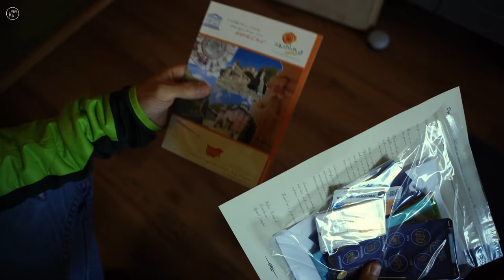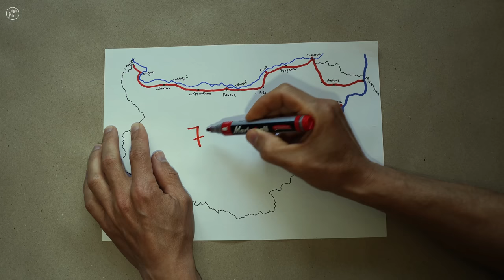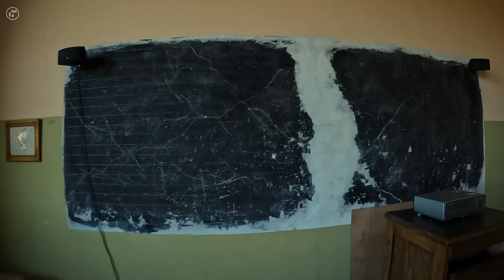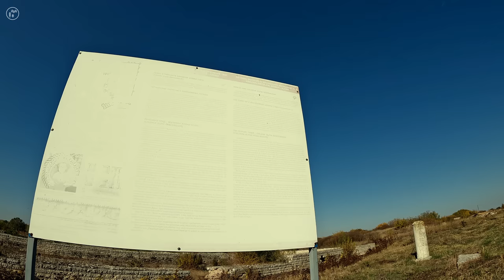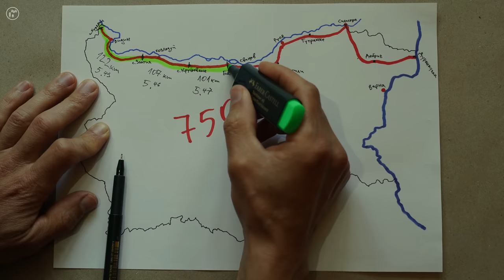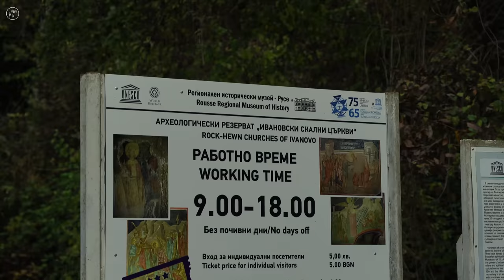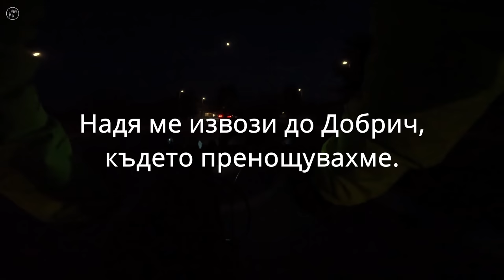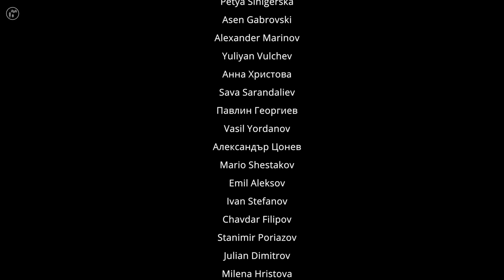Дунав Ултра 750 km вело пътешествие 2022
Това вело-приключение бе нещо различно за мен, тъй като нямам опит в колоезденето. Въпреки, че обожавам велосипедите и ползвам един почти всекидневно, никога не бях правил шосеен преход.
Отдавна ме човърка да прекося България с велосипед, но изпитвах затруднение да намеря безопасен маршрут. Затова се спрях на събитието Дунав Ултра. Разбира се, и по този маршрут никой не може да ви гарантира безопасност, но поне е внимателно подбран за целта.
Безопасността винаги трябва да е на първо място, когато сте с велосипед на шосето, затова силно препоръчвам да си намерите партньор, с когото да колоездите и да се погрижите да могат да ви забележат дори от самолет!
За съжаление, освен трафика (към който нямам никакви оплаквания, все пак шосето е за всички а и винаги чуствах приемственост от страна на шофьорите), в България ще се изправите пред друго препятствие - домашните кучета на недобросъвестни стопани, които се разхождат свободно. Този проблем не бива да ви спира а по-скоро трябва да сте готови за него. Затова е добре да имате компания и да се движите само в светлата част на деня. Не се опитвайте да избягате от кучетата. Спрете и не се страхувайте (лесно е да се каже). Поставете колелото м/у вас и кучето и започнете да му говорите спокойно. Не се сърдете на кучето и не се опитвайте да го нараните - това ще го озлоби още повече с/у хората, а и то не е виновно, че следва инстинктите си. Виновен е собственика! В крайна сметка за 7 дни имах три случая на агресивни кучета, тъй че не очаквайте постоянно да бъдете гонени от куче. Те просто защитаваха територията си и веднага се успокояваха или отстъпваха, когато слизах от велосипеда. По-вероятно е да се нараните ако се панирате и от уплах паднете от велосипеда. Така че внимавайте, но не се плашете!

Самото приключение можете да си го планирате сами, според възможностите и целите ви. По цялото трасе има места за настаняване, които може да намерите с booking, airbnb, а повечето може да видите в приложението на Дунав ултра.

За мен това бе наистина приятно и интересно приключение. Ако го правех лятото, вероятно щях да го направя за три дни, но през ноември деня е много къс. Благодарен съм, че споделих това пътешествие с Надя и Паулина от Финландия. За тях беше интересно да видят един различен свят а за мен бе голяма помощ, че не бях сам. Вярвам, че скоро пак ще съм по този маршрут :)

Благодаря на всички, които прекараха 1ч и 15 мин с мен!

До скоро ;)

✩ Страхотна книга за здравословно хранене